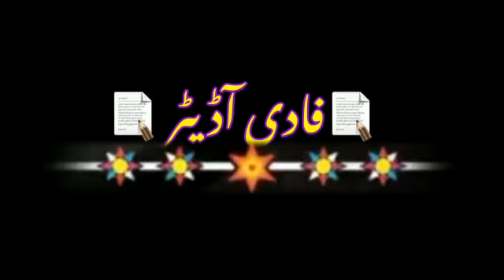Punjabi Status Song||trending 2024||Saraiki dohra||short trending Songs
Punjabi Status Video with black background||Sariki Song Editing with black screen||Urdu Editing Videos||Urdu Poetery Collection Point||Wattsapp Status video with black background||Punjabi Status Songshort trending SongsPunjabi song 2022status video With Black Screen
saraiki status vedio
2024
poetery status video
punjabi status song with black background
watssapp status video
ticktock viral vedio